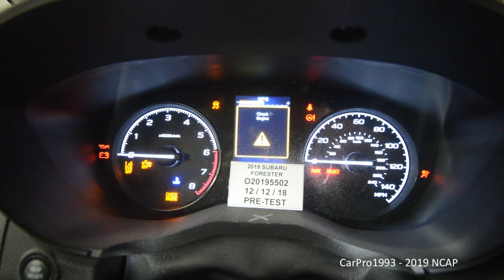2019-2024 Subaru Forester NHTSA MDB Side Crash Test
NHTSA's MDB Side Crash Test of the 2019 Subaru Forester AWD.

Driver - Passenger
* * * * * - * * * * *  (Five Stars - Five Stars) (Five Stars Overall Side Impact Rating)

Pre-Test Photos & Video: (0:00)
Impact Event: (2:27)
Post-Test Photos: (6:05)
Thanks for Watching!: (7:34)